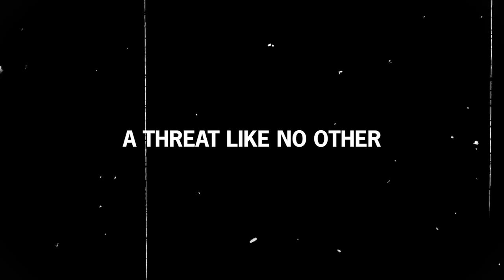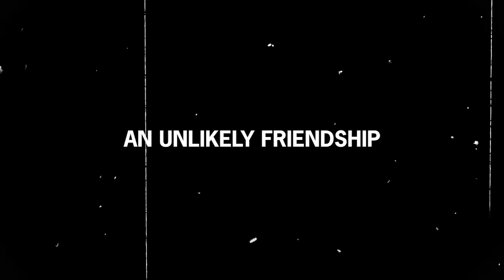One of the Most Lethal WW2 Snipers Was Not Who You Think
The Nazi invaders had taken over her homeland, but 25-year-old Lyudmila Pavlichenko would not give them any peace. An innate sharpshooter, the young woman was then tasked with countering the German snipers at Sevastopol in the summer of 1941, where she learned all about endurance and restraint.

As she silently looked for enemies without moving even a single finger for hours, the Red Army sniper suddenly spotted a German helmet, or a fraction of it. She then pulled the trigger, and much to her dismay, the tin hat waggled like: (QUOTE) "The head of a toy elephant, and disappeared."

She had fallen for an enemy trick and betrayed her position. Immediately, the Germans opened a squall of fire so aggressively that she would not dare raise her head. She called for help, shouting: (QUOTE) “Machine gunners save me!" Friendly fire then appeased the enemy for a moment, and she was able to crawl back.

But once she figured out her opponents' ploys, Pavlichenko became unstoppable and was feared by even the bravest of Nazi soldiers. As she put it: (QUOTE) "After a while, things went very well."